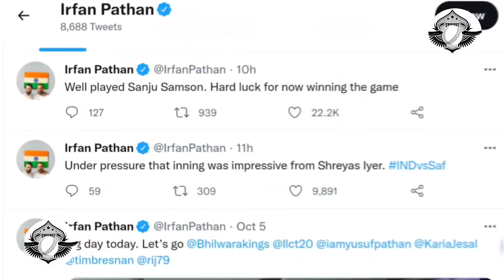Virat, Rohit, Yuvraj and Cricket World’s reaction on Sanju Samson's innings |IND vs SA 1st ODI